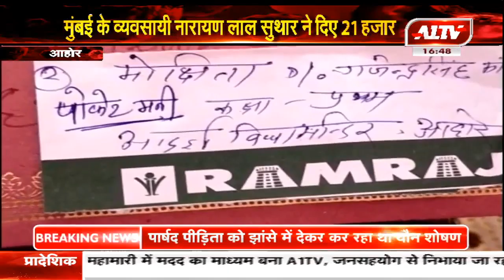आहोर : सहायता के लिए छोटे बच्चे भी आए आगे